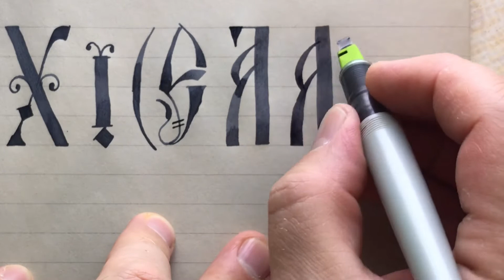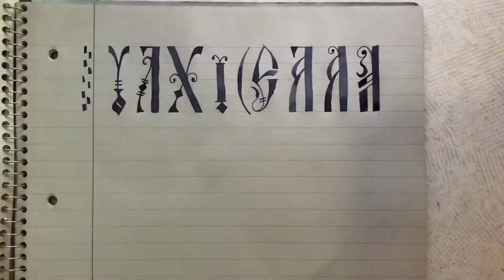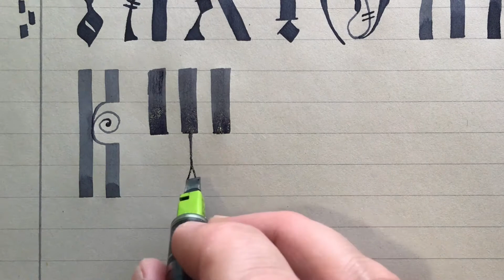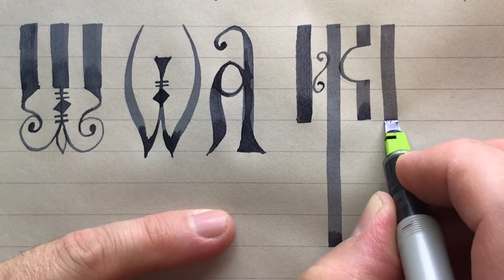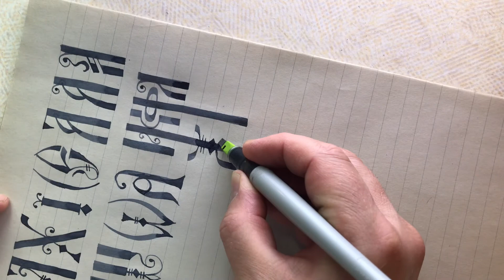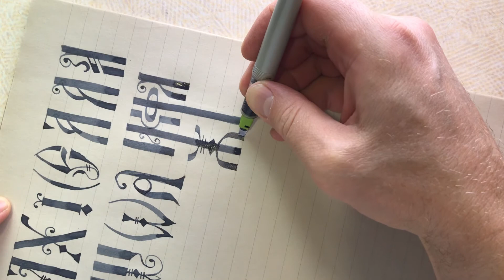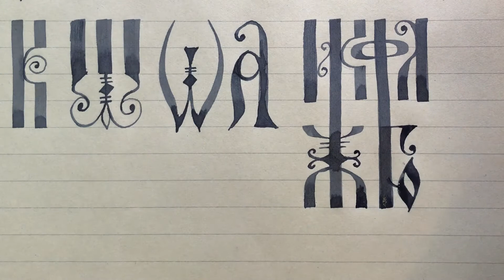Вязь славянская. Приёмы простого декорирования буквы древнеславянского алфавита.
Несколько простых приёмов декорирования славянской вязи пером Pilot Parallel Pen.
Slavic ligature.
Старославянская каллиграфия и буквицы.
Церковнославянский древнеславянский буквы алфавит.